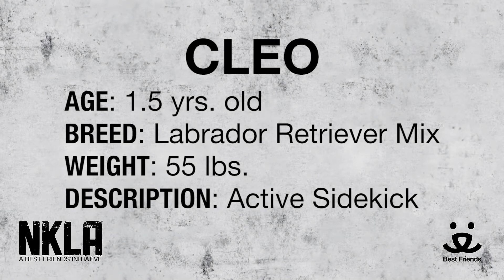Meet Cleo a Retriever Labrador currently available for adoption at Petango.com! 5/19/2015 2:28:12 P